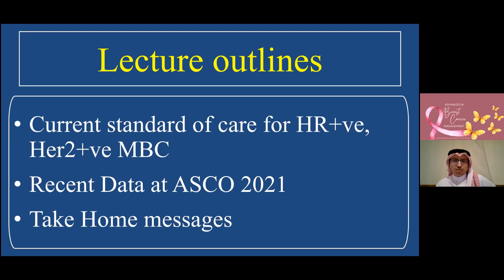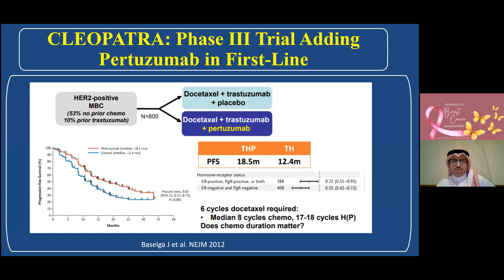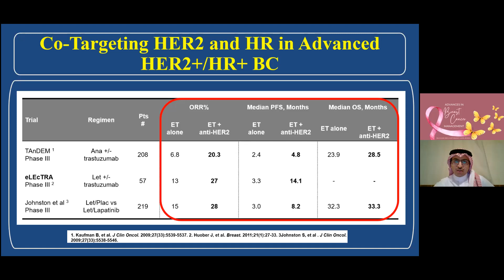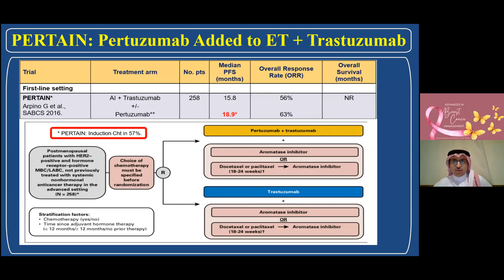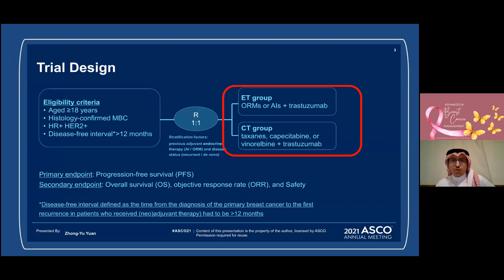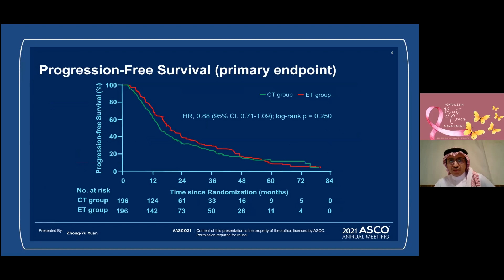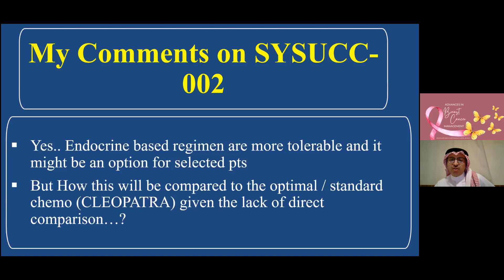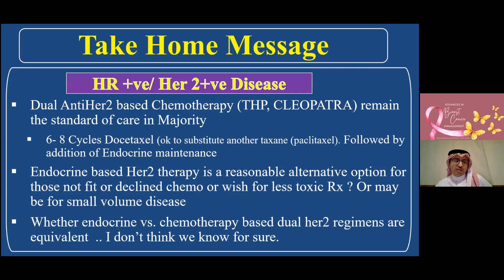Trastuzumab & ET therapy or CYX as 1st line treatment for MBC Dr. Abdullah Altwairgi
📍 ADVANCES IN BREAST CANCER MANAGEMENT 📍

OBJECTIVES
To enhance the knowledge and science in the
management of breast cancer.
To discuss the recent updates in breast cancer
management from San Gallant and ASCO meetings.
TARGET AUDIENCE
All oncology healthcare professionals from all
specialties (medical, surgical, radiation oncology,
pathology and radiology) and disciplines (physicians,
pharmacists and others).